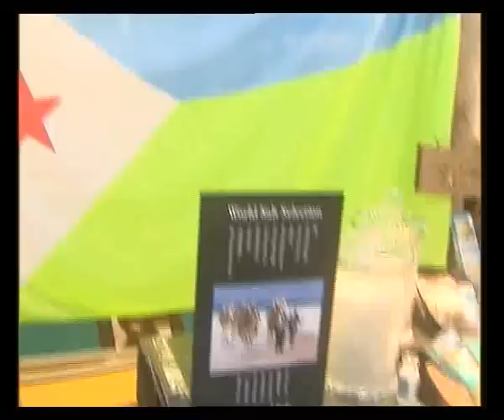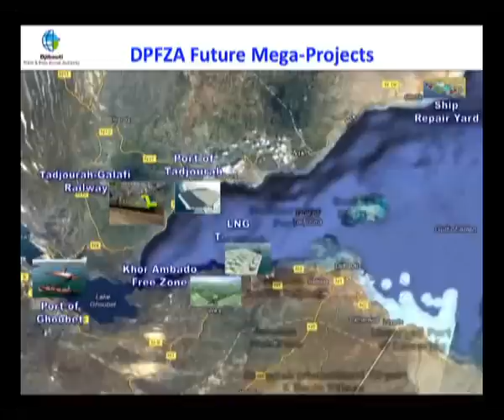IOG 2014 NEW CLIP-10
NEW CLIP 2014 OF EXCELLENCY  Mr IOG